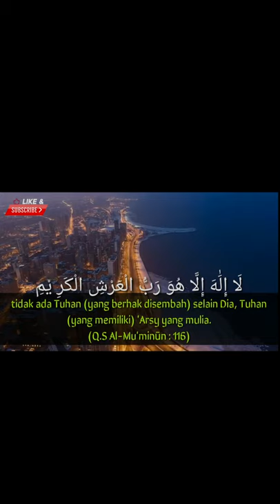Apakah Kita Hidup Hanya Untuk Main - Main....?